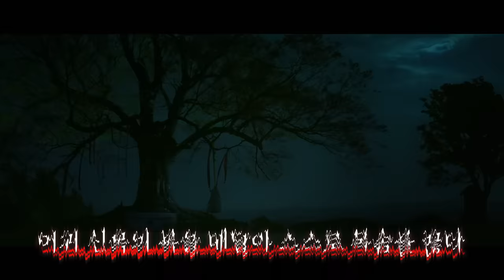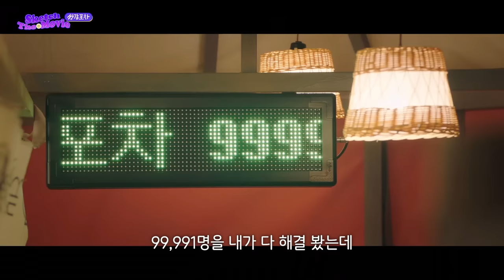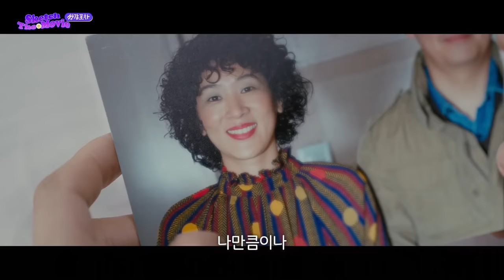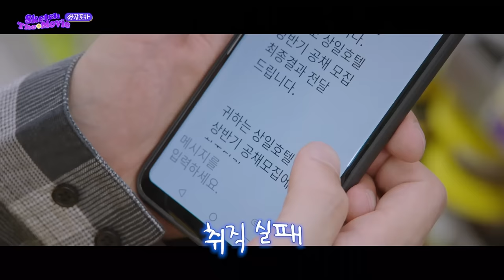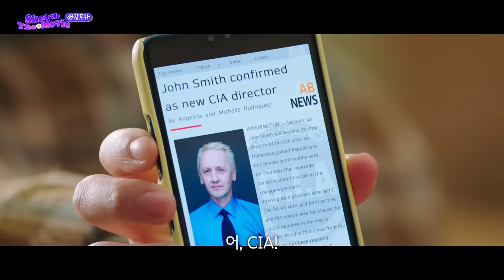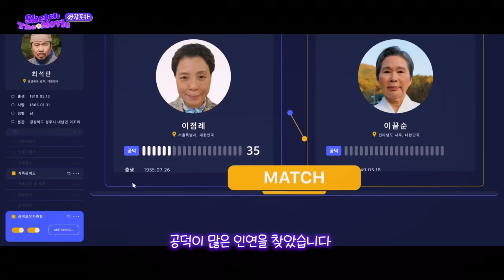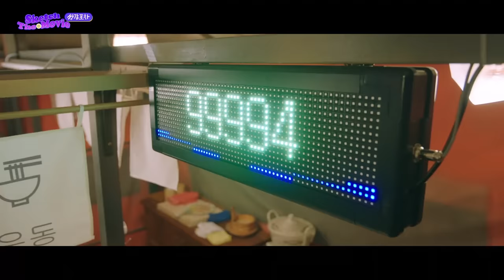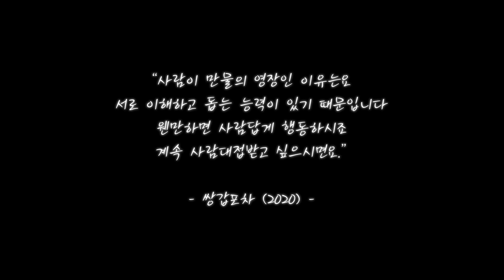“1억 9천만 뷰” 웹툰 원작으로 제작해서 넷플릭스 1위 하고 해외에서 대박을 친 《쌍갑포차》 1~4화 몰아보기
🎬 쌍갑포차, 2020
🔥JTBC 콜라보 기념! '쌍갑포차' 몰아보기 이용권🔥

드라마의 1~4화 줄거리를 포함하고 있습니다

🎧 Outro: 아이유- 천년의 신곡